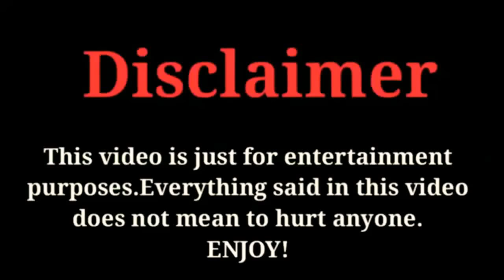Who is Erkan Meric New Girlfriend in 2020? | Networth | TOP 10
The Most popular and Most Talented Turkish Actor and Model Erkan Meric New Girlfriend in 2020 and Biography & Top 10 Facts 2020